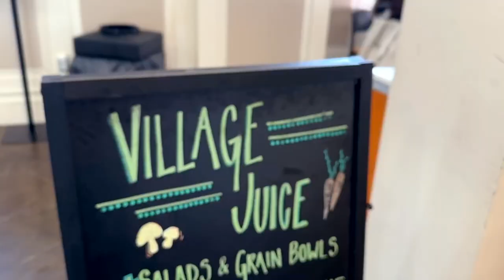UNC chapel hill college vlog! | pretty campus, productive, senior year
unc chapel hill day in the life vlog 2023!

hi all! welcome to a new college day in the life at unc chapel hill productive edition 2022! we get a ton done in this vlog, including laundry, work for my new internship, workout, do a casetify unboxing, and more! if you enjoyed this super productive college day in the life vlog 2022 please make sure to leave a like and subscribe to my channel for more amazing college content! ly all